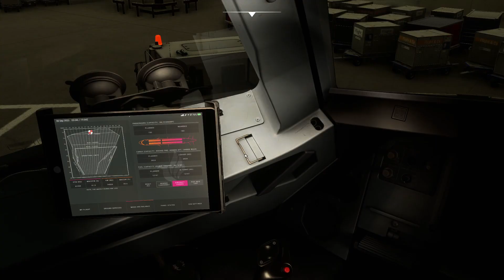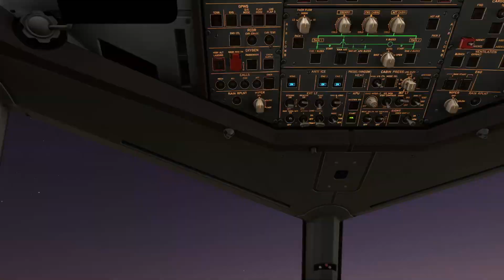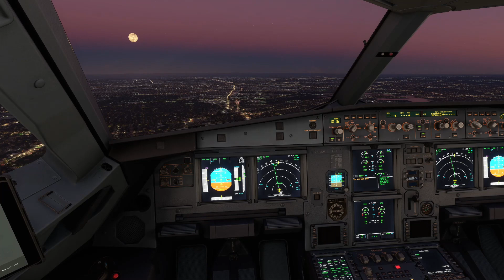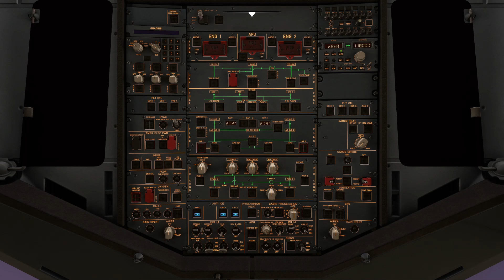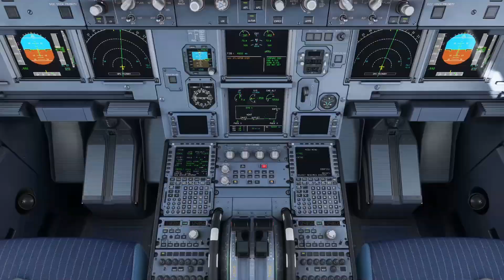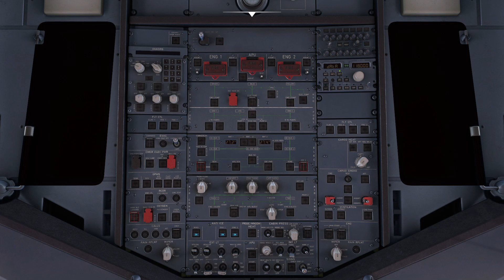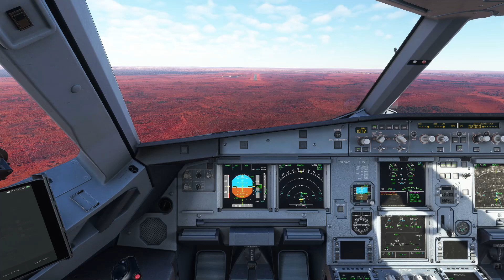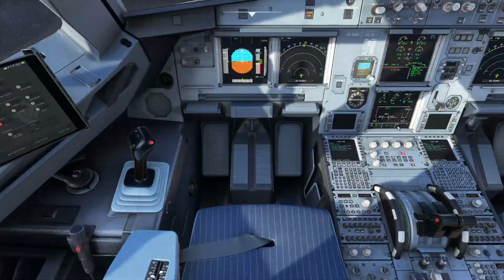Sydney to Ayers Rock - MSFS 2020 - Fly Uk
Welcome on board for this Fly Uk - Topa Sky flight to Ayers Rock. We depart Sydney early in the morning on a Airbus A320, taking off from Rwy 34L of Kingsford Smith Intl.

Turning north westwards as our routing takes us past Orange and Kati Thanda - Lake Eyre on this 1178nm flight to Ayers Rock, arriving into Connellan on Rwy 31.

Take off roll - 23:10
TOD - 55:30
On finals - 1:13:30

SPECS:-

Addons:-

          Pyreegue       - Edinburgh
          Fsimstudios    - Vancouver
Other: REX - Real Airport Global Textures, Accuseasons Advanced.